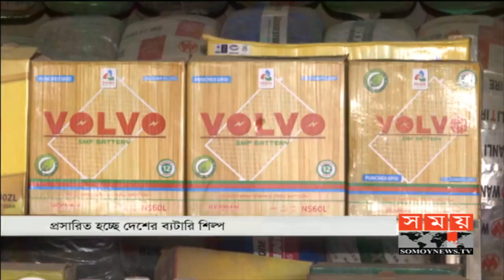দেশে দিন দিনই উজ্জ্বল হচ্ছে ব্যাটারি শিল্পের ভবিষ্যৎ | রপ্তানি হচ্ছে ৭০টি দেশে | Somoy TV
দেশে দিন দিনই উজ্জ্বল হচ্ছে ব্যাটারি শিল্পের ভবিষ্যৎ। অভ্যন্তরীণ চাহিদা মিটিয়ে প্রায় ৭০টি দেশে এখন রপ্তানি হচ্ছে ট্রাক, বাস, আইপিএস এর ব্যাটারি। সংশ্লিষ্টরা বলছেন, রোবটিক টেকনোলজি ব্যবহারে উৎপাদিত পণ্য বাড়ছে দ্বিগুণ। আবার এসব পণ্য রপ্তানি করে আয় হচ্ছে বৈদেশিক মুদ্রাও। তবে অগ্রীম ট্যাক্স প্রদান এবং ডিউটি ফি কমানো গেলে বৈশ্বিক প্রতিযোগিতায় সামনে থেকে নেতৃত্ব দেবে বাংলাদেশের ব্যাটারি শিল্প।

বাস, ট্রাক, অটোরিকশা কিংবা আইপিএস-সোলার প্যানেলসহ বিভিন্ন যন্ত্রের নিত্য সঙ্গী ব্যাটারি। এক সময় বিদেশ নির্ভরতা থাকলেও এখন দেশীয় কোম্পানির উপরই বেশি আস্থা গ্রাহকদের। দামে সহজলভ্য এবং মানসম্পন্ন হওয়ায় দেশীয় কোম্পানির প্রতিই আস্থা বাড়ছে ক্রেতাদের।